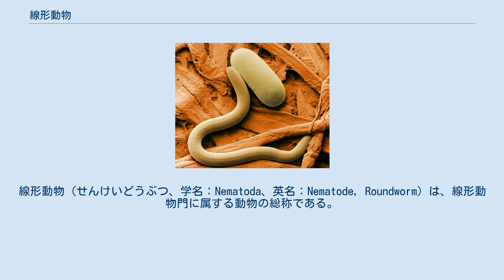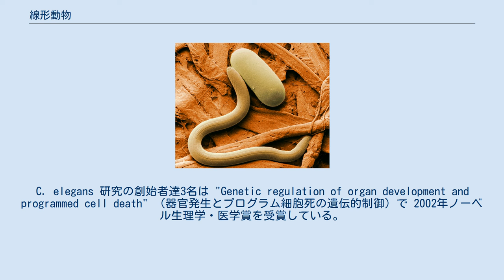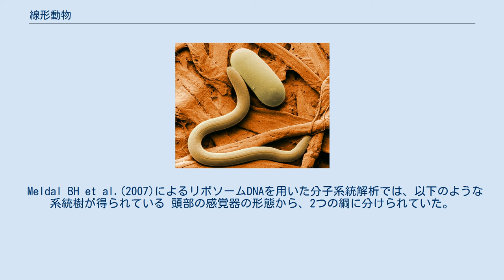線形動物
線形動物（せんけいどうぶつ、学名：Nematoda、英名：Nematode, Roundworm）は、線形動物門に属する動物の総称である。
線虫ともいう。
かつてはハリガネムシなどの類線形動物 (Nematomorpha) も含んだが、現在は別の門とするのが一般的。
また、日本では袋形動物門の一綱として腹毛動物・鰓曳動物・動吻動物などとまとめられていたこともあった。
回虫・鞭虫などが含まれる。
 大半の種は土壌や海洋中で非寄生性の生活を営んでいるが、同時に多くの寄生性線虫の存在が知られる。
植物寄生線虫学 (nematology) では農作物に被害をもたらす線虫の、寄生虫学 (parasitology) ではヒトや脊椎動物に寄生する物の研究が行われている。
 線形動物には、人間の寄生虫をはじめ、人間の生活に関わりの深いものも多く、それらの研究が進められる一方、自由生活のものの研究は後回しになりがちであった。
しかし、自由生活のものの方がはるかに種数が多く、その研究が進むにつれ、種類数はどんどん増加しているので、どれくらいの種数があるかははっきりとは言えない状況である。
その最大限の見積もりは、なんと1億種というものがある。
これは、海底泥中での研究において、サンプル中の既知種の割合から算定されたものである。
これが本当であれば、昆虫の種数を大きく抜き去り、地球上の生物種の大半は線形動物が占めていることになる。
 土壌中の線形動物はその数も多く、生態的に重要な位置を占めていると思われる。
細菌など微生物を食べているものと思われる。
線形動物を捕食するものには、昆虫などがあり、また、菌類には線虫寄生菌や、食虫植物のように線虫を捕獲する線虫捕食菌というものがある。
 ヒトには、カイチュウ（回虫）、ギョウチュウの他、カ（蚊）がベクターとなって、リンパ系フィラリア症や象皮症の病原体であるマレー糸状虫、バンクロフト糸状虫が感染する。
また、魚介類を通して感染するアニサキスも線虫の1種。
 特にカイチュウは戦前には日本人はほとんど全員に寄生していたほどに普通であった。
しかし、現在ではほとんど見ることができない。
これは、カイチュウの感染経路が遮断されたためである。
卵が糞便とともに排出され、それが口にはいることで感染するので、現在のように、糞便の処理が行われ、また、畑に下肥が入らない環境では生活史が維持できない。
他方、卵が手から手へと移るギョウチュウは、現在でも広く見られるらしい。
 植物に寄生する物としては松枯れ病を引き起こすマツノザイセンチュウ（マツクイムシ参照）や、ダイズ生産上最も問題となるダイズシストセンチュウなどがある。
1960年代にカナダのバンクーバー島南部のサーニッチ半島に上陸したジャガイモシストセンチュウはこの地方の農業産業を衰退させるほどの損害を与えた。
また農作物に及ぼす傷害の形態により、ネグサレセンチュウやネコブセンチュウとよばれる農業害虫のグループもある。
これらは、薬剤散布のほかにマリーゴールドやエンバクなどのコンパニオンプランツを導入することで、減少させることが可能である。
 農作物へ及ぼすセンチュウ被害を軽減するためクロルピクリン、1,3-ジクロロプロペンなどを成分とした殺虫剤が用いられる。
田畑の土壌中のセンチュウを駆除するためには大量の薬剤を用いてガスを発生させ燻蒸する必要があることから、環境へダメージを及ぼす1,2-ジブロモエタンなどの薬剤は既に使用が中止されている。
 2015年3月11日には、体長約1mmの線虫が、がん患者とそうでない人の尿の匂いを、精度よく識別できたと九州大学などの研究チームによって、アメリカ合衆国の科学誌『PLOS ONE（プロスワン）』に発表された。
 研究チームは、におい分子と結合するたんぱく質が犬とほぼ同数あり、飼育の簡単な線虫に着目。
実験してみると、がん患者の尿の匂いを好んで近寄り、逆にがんではない人の尿は嫌って遠ざかることが分かった。
健康診断で採取した242人の尿を使って調べると、がんと診断された24人のうち、線虫は23人の尿を選ぶことができた。
 線虫の一種である カエノラブディティス・エレガンス Caenorhabditis elegans(=C. elegans) は多細胞生物のモデル生物として盛んに研究が行われ、受精卵から成虫に至る全細胞の発生、分化の過程が細胞系譜として明らかになっている。
C. elegans 研究の創始者達3名は "Gen...